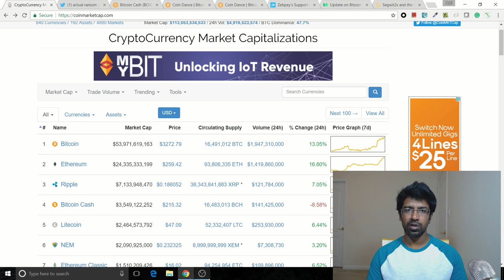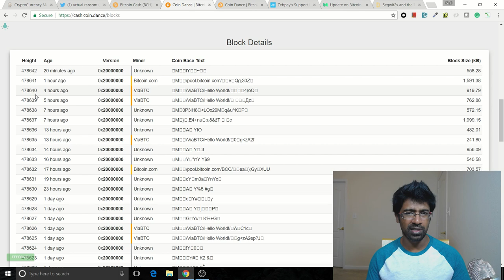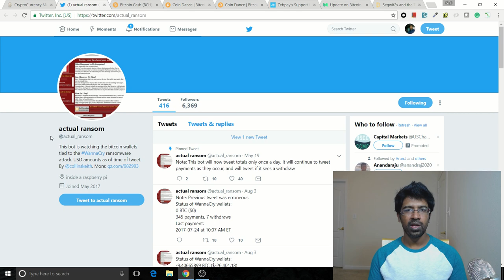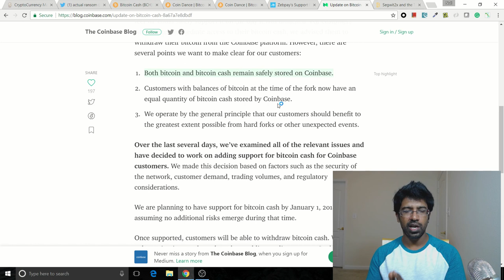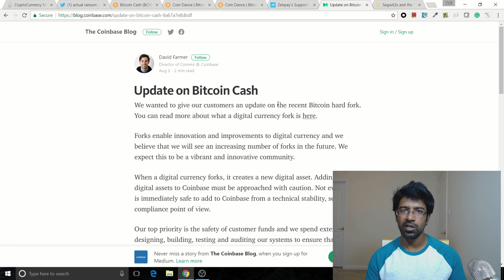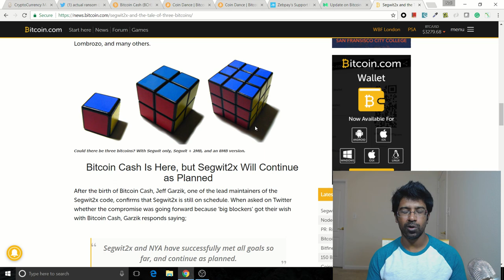Bitcoin $3200, Wannacry cashout,Zepbay support for BCC, 3 bitcoin fork thread in Tamil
Use below links to exchanges with my referral and get $10 free coins,

Thanks for @CraZy OnlinE for his information on zebpay support.

Join our Facebook community to get more info and meet nice people who would help in your questions:

இந்த வீடியோவில், கீழே உள்ளவற்றைப் பார்க்கிறோம்

1) பிட்காயின் 3000 $ மதிப்பு
2) பிட்காயின்பண மதிப்பு வீழ்ச்சி
3)  பிட்காயின்பணம் சுரங்க ஆதரவு
4) பிட்காயின்பணம் Zeppay மற்றும் coinbase ஆதரவு
5) நவம்பர் பிட்காயின் மூன்று தொகுதி சங்கிலிகள் ஆபத்து

In this video, we look into below items

1) Bitcoin 3000$ mark
2) Bitcoin cash value drop
3) Bitcoin cash miner support
4) Zeppay and coin base support for BCC
5) Thread of three block chains for bitcoin in November